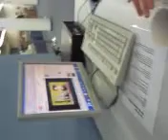tolga & malinda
hey jimi